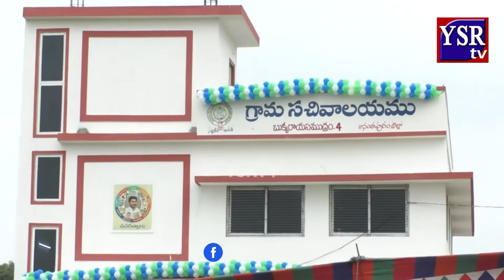నూతన సచివాలయం ప్రారంభం.తమ దృష్టికి ఏ సమస్య వచ్చినా పరిష్కరిస్తాం ఎమ్మెల్యే జొన్నలగడ్డ పద్మావతి..